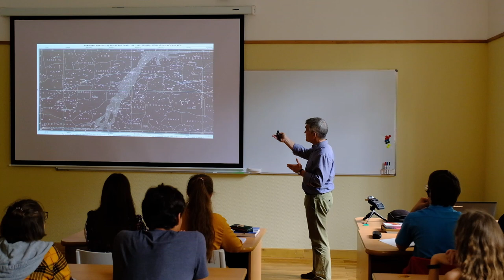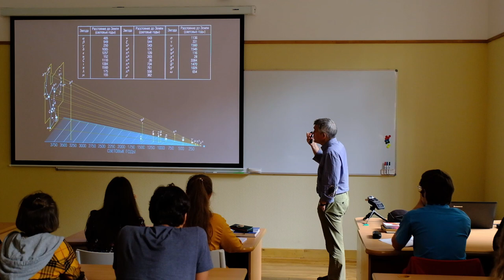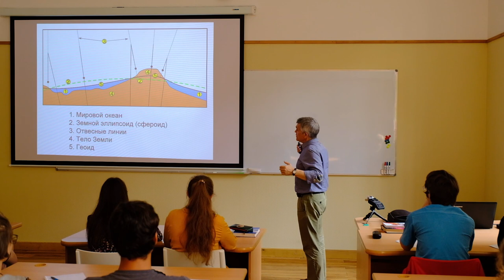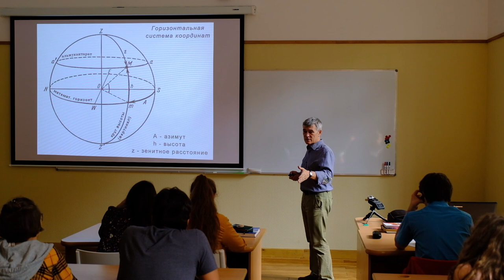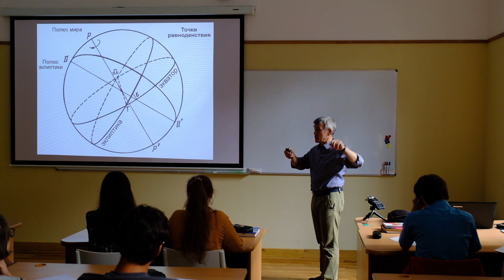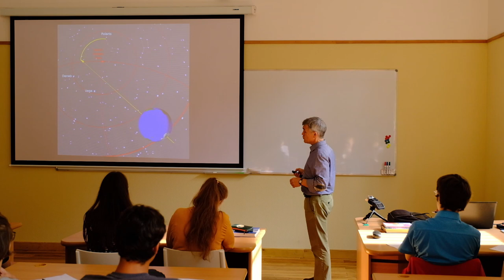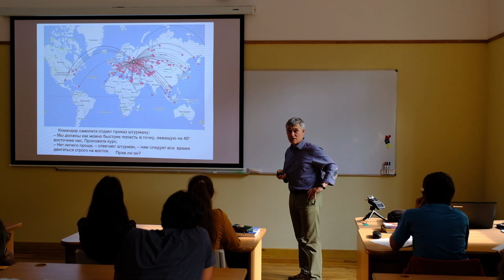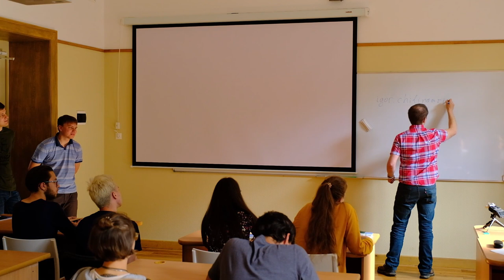Общая астрономия 2020. Лекция 2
Сурдин В.Г.
- Небесная сфера.
- Видимое положение небесных светил.